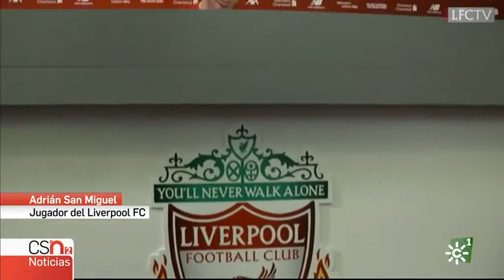2019-08-15 Canal Sur Noticias2-Deportes-Adrián San Miguel, la historia de cuento de un portero